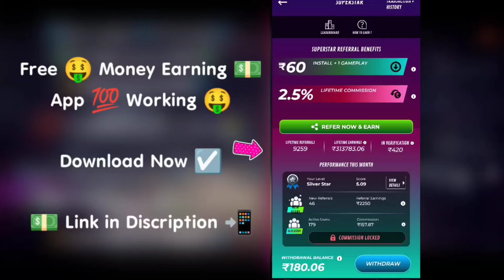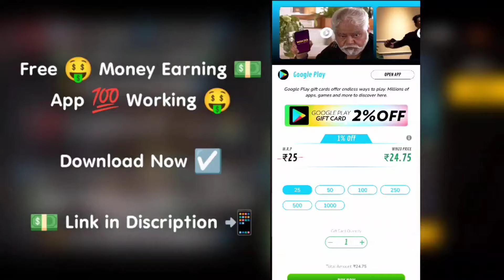Ob45 Update Date 📅 7th Anniversary Date | Black T Shirt Event Soon | Upcoming Events FF Max